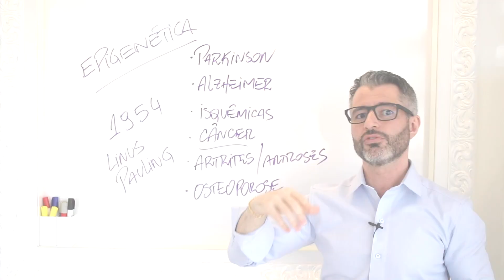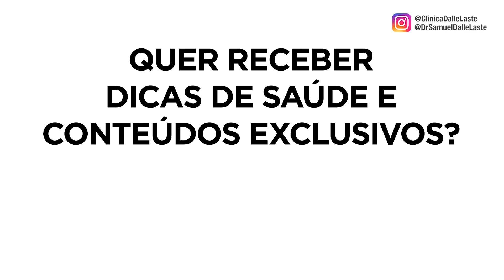HERPES RECORRENTE? Esse tratamento pode lhe ajudar [DICA #45] 👉👄✅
🔻ACESSE O LINK PARA RECEBER CONTEÚDOS EXCLUSIVOS DO DR. SAMUEL (LISTA VIP)